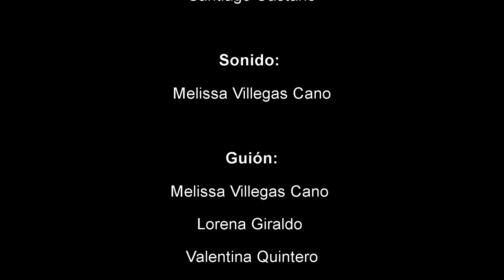CORTOMETRAJE MALAS LENGUAS